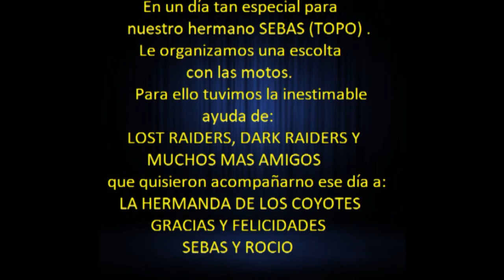Acompañamiento motero a nuestro amigo SEBAS DE LA HERMANDAD DE LOS COYOTES.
Escolta motera hasta el salón de bodas realizada por un grupo de moteros. entre ellos ; HERMANDAD DE LOS COYOTES , LOST RAIDERS , DARK RAIDERS Y OTROS AMIGOS MOTEROS MAS.
Cacion final del grupo Valenciano BOMBA LAPA . Tema : COYOTES